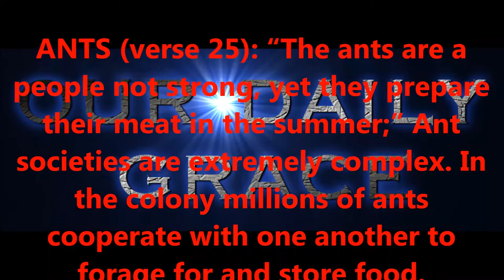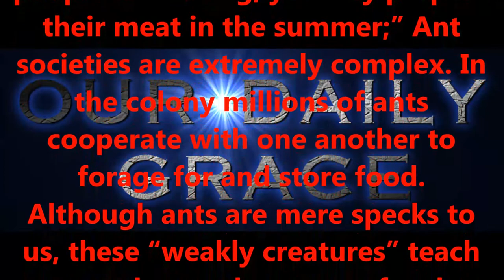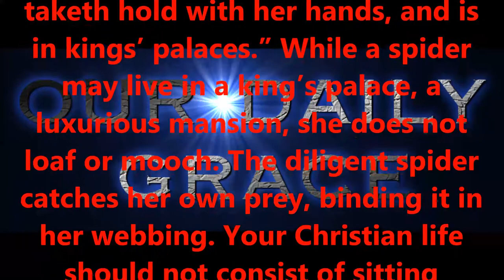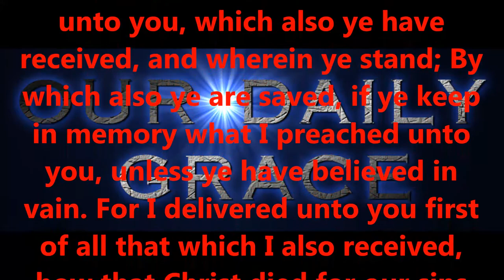THE WISE SPIDER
Produced by,
Lonnie Martin

Written by,
Shawn Brasseaux